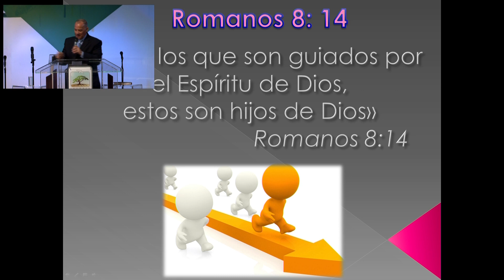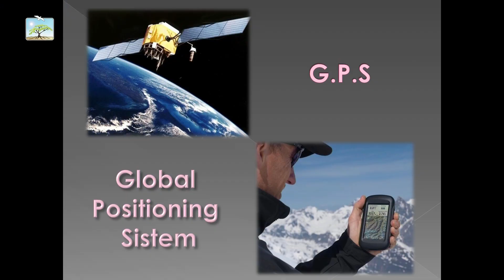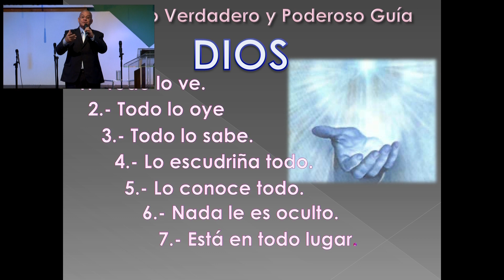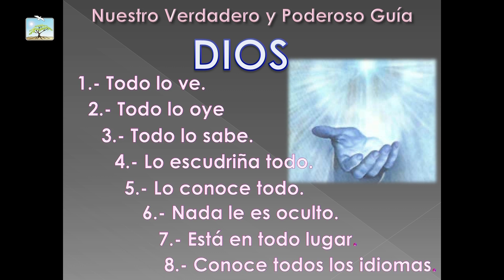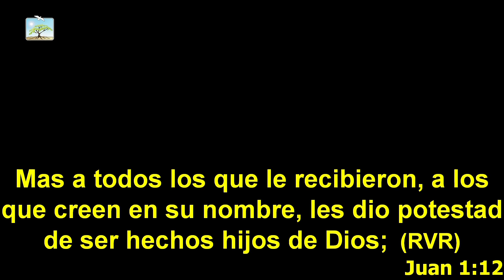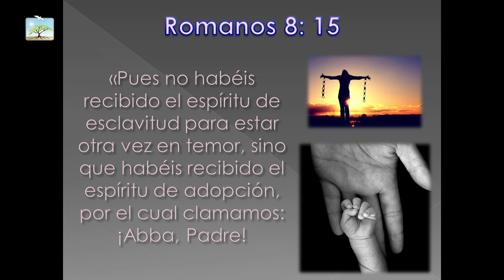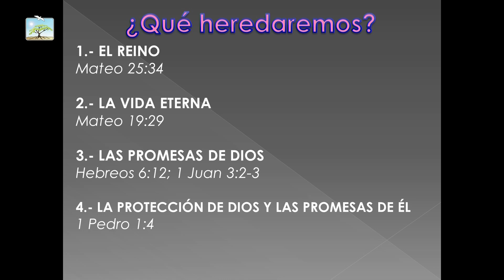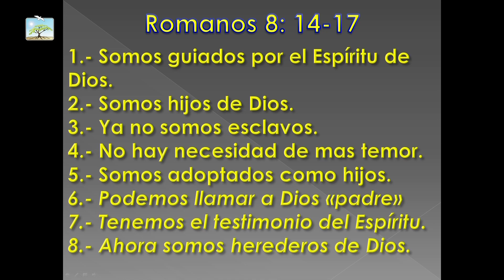Prédica Mauro Morales Culto 17/04/2016 3:00 p.m.